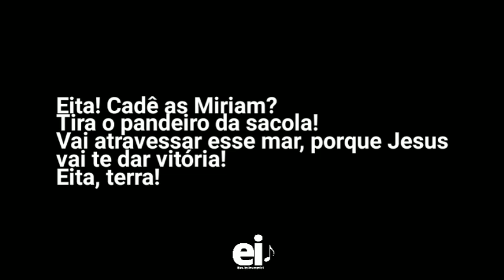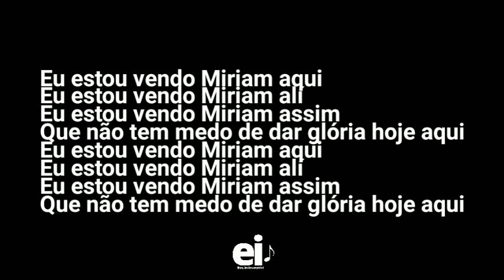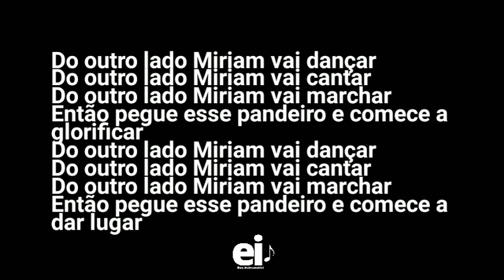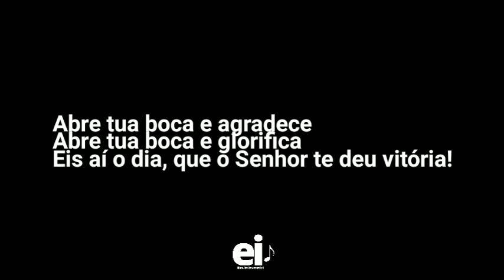Miriam e o Pandeiro - Elizângela Terra (Playback Oficial Com Letra)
--- Playback Oficial de Miriam e o Pandeiro (Elizangela Terra) ---

[Edição: EliasInstrumental]

Letra:
Olha, tu tira o pandeiro da sacola Miriam
Tira o pandeiro da sacola Miriam
E vai glorificando até de manhã

Eu estou vendo Miriam aqui
Eu estou vendo Miriam alí
Eu estou vendo Miriam assim
Que não tem medo de dar glória hoje aqui

Do outro lado Miriam vai dançar (eita!)
Do outro lado Miriam vai cantar
Do outro lado Miriam vai marchar
Então pegue esse pandeiro e comece a glorificar

Do outro lado Miriam vai dançar
Então pegue esse pandeiro e comece a dar lugar

(Eita! Cadê as Miriam?)
(Tira o pandeiro da sacola!)
(Vai atravessar esse mar, porque Jesus, vai te dar vitória!)
(Eita, terra!)

Olha, tu tira o pandeiro da sacola Miriam (tira!)

Tira o pandeiro da sacola Miriam (tira!)

Tira o pandeiro da sacola Miriam (o pandeiro!)

(Abre tua boca e agradece)
(Abre tua boca e glorifica)
(Eis aí o dia, que o Senhor te deu vitória!)